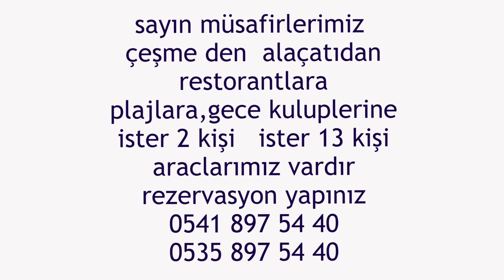Venezia by nobela transfer alaçatı bölgesine shuttle transfer 80 tl vito vip transfer 300 tl